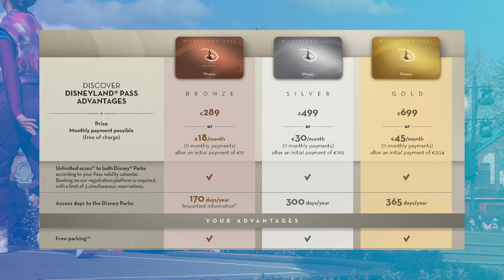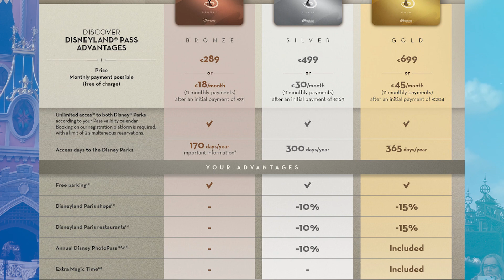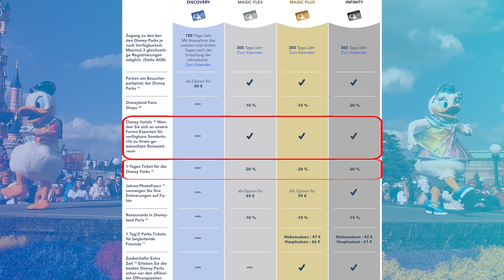Neue Disneyland Paris Jahreskarte 2023 im Detail - der DISNEYLAND PASS!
Disneyland Pass heißt die neue Jahreskarte von @DisneylandParis  - und es gibt sie in 3 Varianten: Gold, Silver und Bronze. Wir haben uns das neue Ticket genauer angeschaut und verraten euch sämtliche Details, die ihr dazu wissen müsst.

*Bei einer Buchung über diese Links können wir eine Verkaufsprovision erhalten. Für dich ändert sich der Preis dabei nicht.

00:00 Intro
00:22 Der Disneyland Pass
01:00 Die Preise der 3 neuen Pässe
01:32 Details und Unterschiede der Pässe
05:11 Vergleich mit den alten Jahreskarten
06:15 Weitere Inklusiv-Vorteile
07:02 Wo Jahreskarte kaufen?
08:05 Zusammenfassung

Als offizielles InsidEars Mitglied bringen wir euch auf unserer Website die neuesten Infos zu Disneyland Paris, aber auch allen anderen Themen rund um Disney, Marvel, Star Wars und mehr.